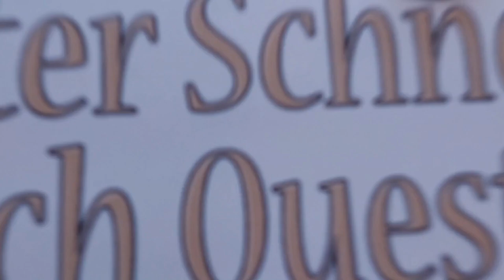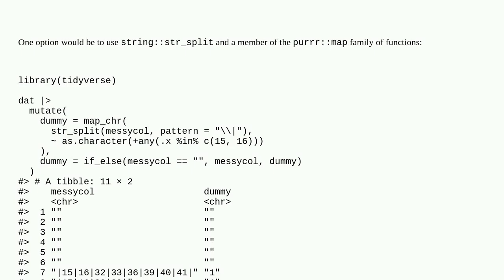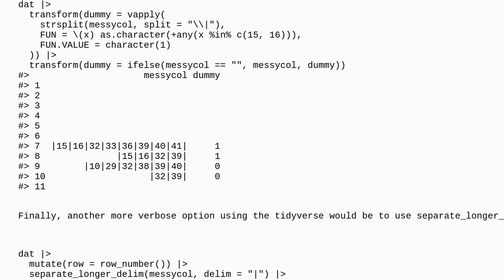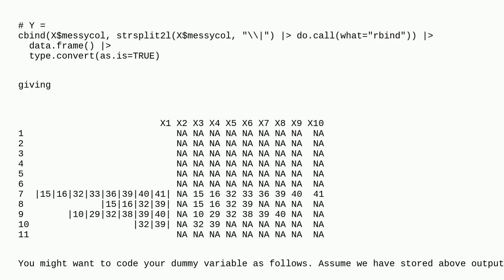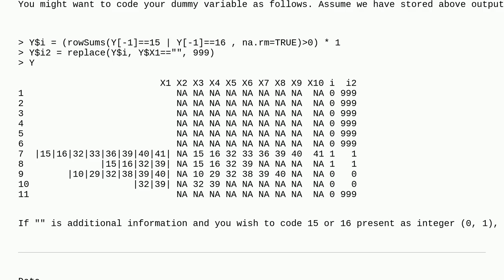create a dummy variable from a messy data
A special thanks goes out to the community

  dplyr r